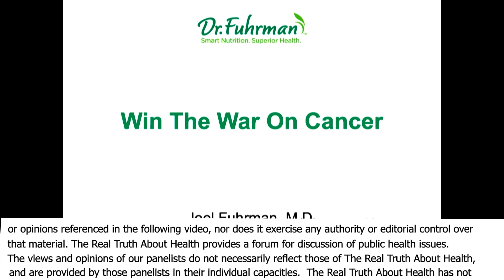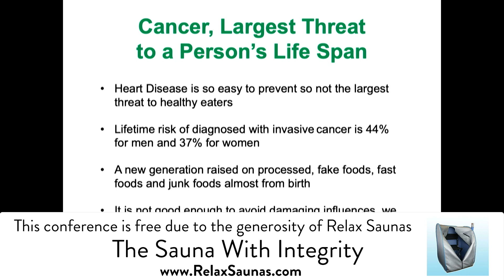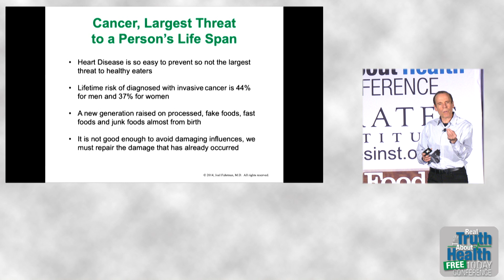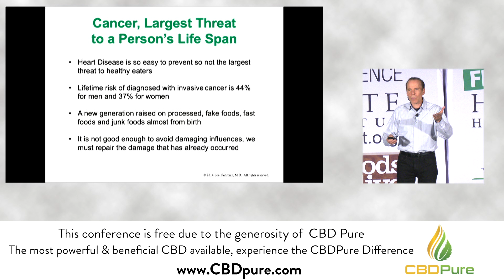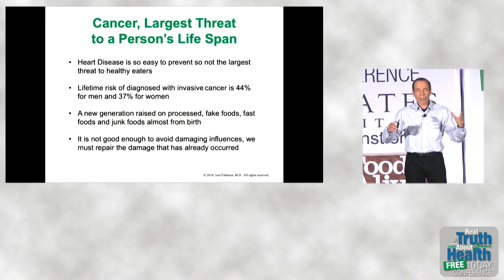Cancer Is The Largest Threat To A Person's Lifespan - By Author Joel Fuhrman